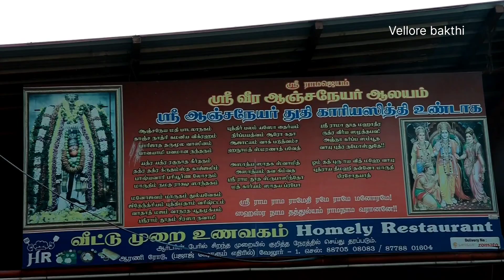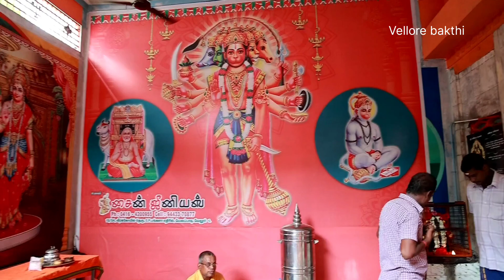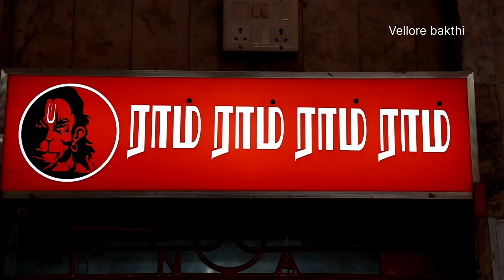வீர ஆஞ்சநேயர் அபிஷேகம் மற்றும் ஆராதனை.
Vellore bakthi is a Devotional YouTube channel that caters to everyone following Varahi Amman. The channel will also cater to the people who are interested in Spirituality. Vellore bakthi is the devotional YouTube channel comprising Daily devotional Stories, Miracles, yagams,News, Poojas, and many more special devotional programs of varahi amman at Trisakthi Varahi Peedam and Thristhalam, Sri Aadhi Varahi Kshrtram, Dhruvashramam, Vellore.